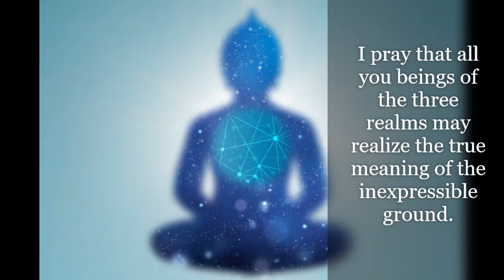The Prayer of Kuntuzangpo - The Primordial Buddha Samantabhadra - Dzogchen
Prayer of Kuntuzangpo is a famous Dzogchen aspiration prayer from the Gongpa Zangthal. It is the prayer of the Primordial Buddha and also a prayer of aspiration on the path of awakening to our true Buddha Nature. This powerful prayer helps us to understand that it is only our deluded thinking and lack of understanding that makes things appear as other than they really are.  This aspiration prayer comes from the Dzogchen tantra called the Tantra of the Great Perfection which Shows the Penetrating Wisdom of Samantabhadra. It is to be recited especially during a solar or lunar eclipse, an earthquake or at the solstices.

(** NB - if you send money as a gift there are no Paypal fees!)